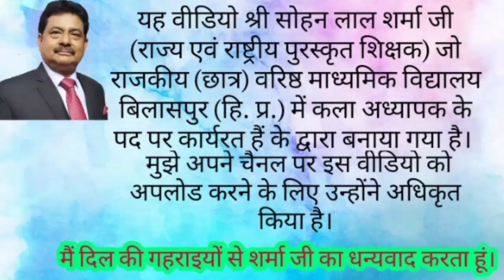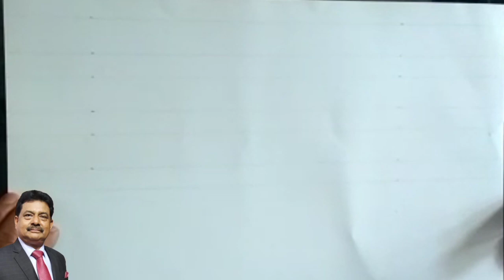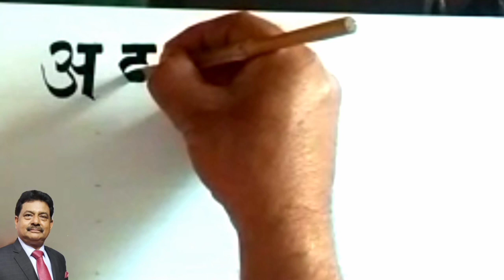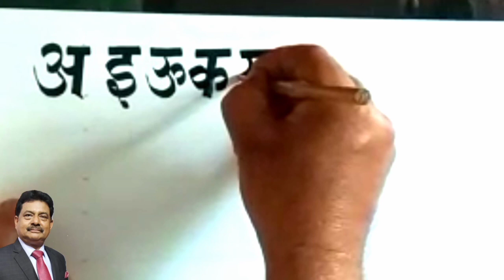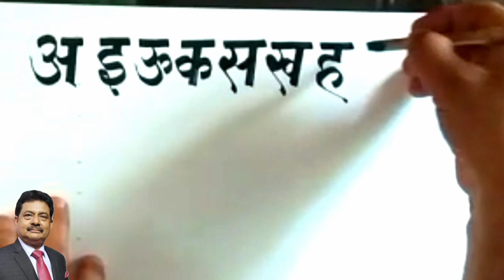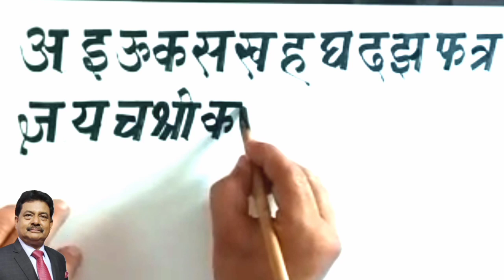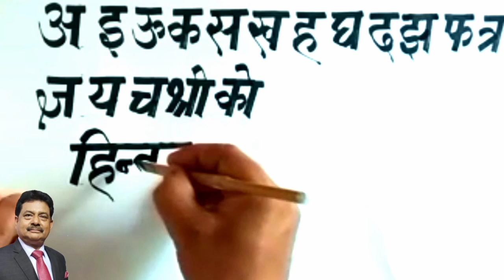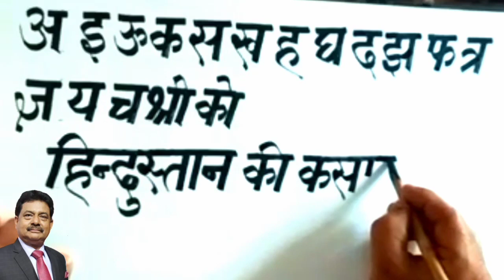Free hand brush lettering| Free hand hindi lettering| Drawing Study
Drawing Study
 Dear learners,

धन्यवाद।